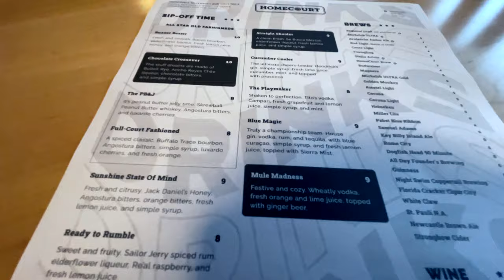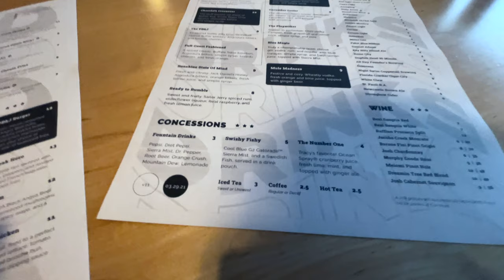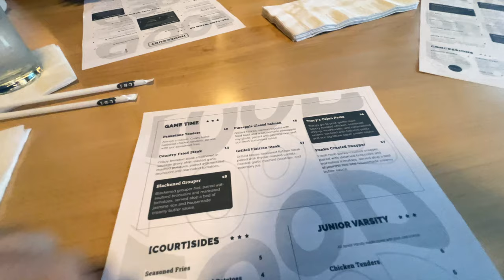We Check Out HomeCourt Restaurant By Tracy McGrady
We made our way to Lakeland, FL to check out Orlando Magic legend Tracy McGrady's new restaurant, HomeCourt.